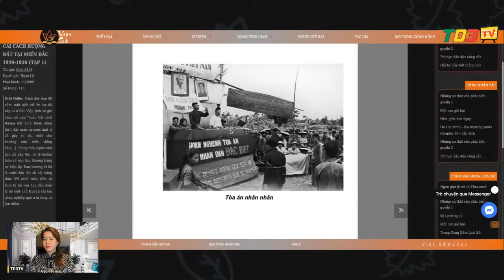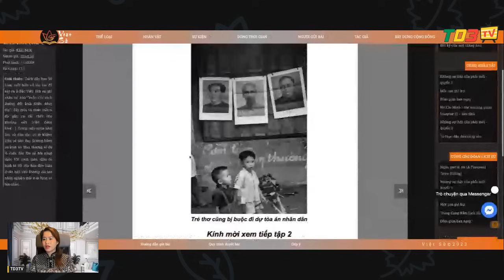🟢 17.10.23 TẬP 1 - PHẦN 5 CẢI CÁCH RUỘNG ĐẤT TẠI MIỀN BẮC THỜI HCM